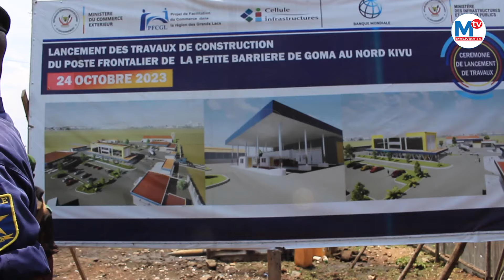GAVANA ATEMBELEA JENGO LA KIBIASHARA MPAKANI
GAVANA WA KIVU KASKAZINI PETER CIRIMWAMI ATEMBELEA UJENZI WA SOKO MPYA ITAKAYO WEKWA MPAKA MWA DRC NA RWANDA PETITE BARIERE MJINI GOMA.